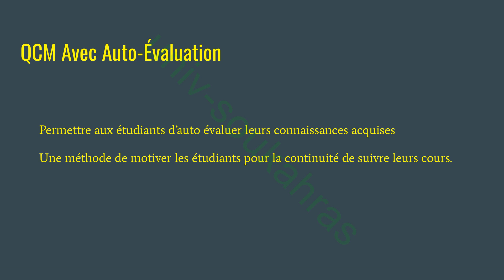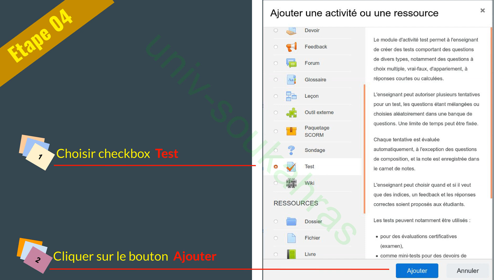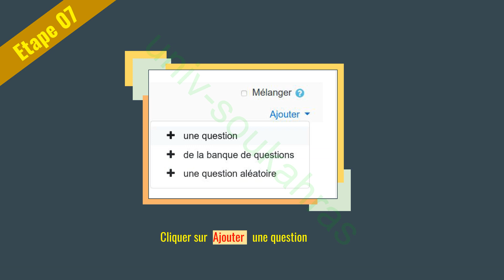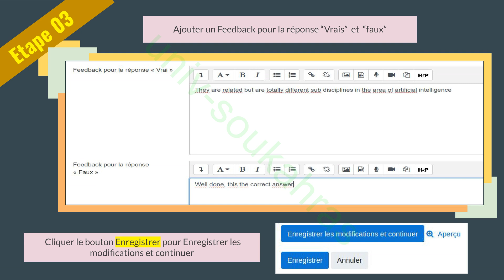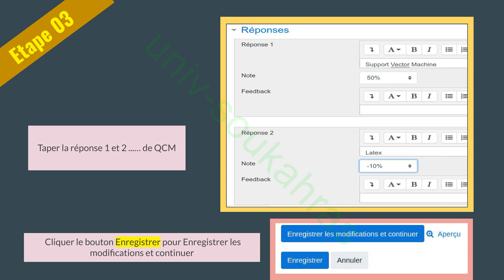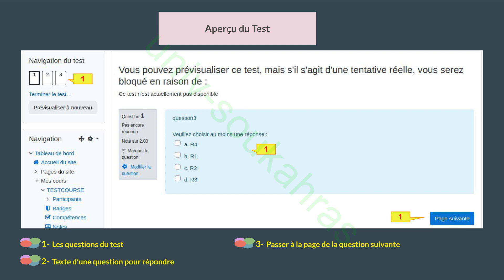QSM SUR LA PLATE FORME MOODLE